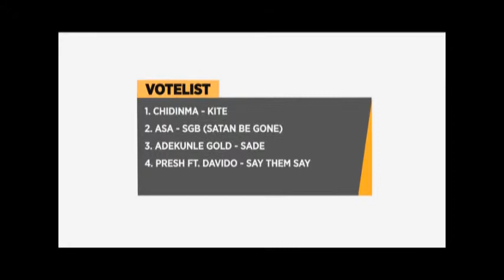NIGERIA TOP 20 (WEEK 15, 2015) PART IV